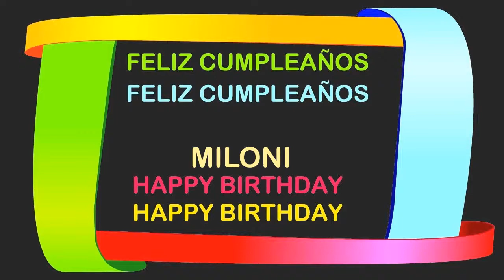Miloni Birthday Postcards & Postales - Happy Birthday